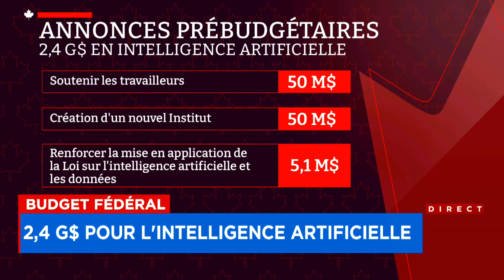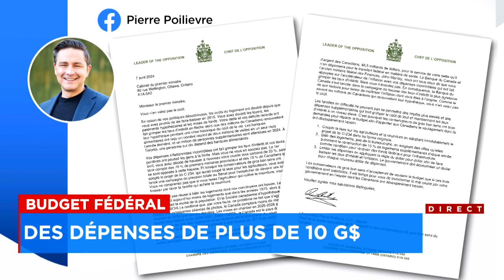«Monsieur le premier ministre, vous n’en valez pas le coût» - explications